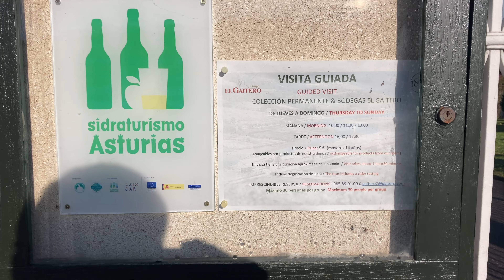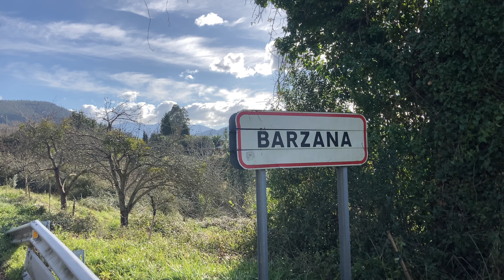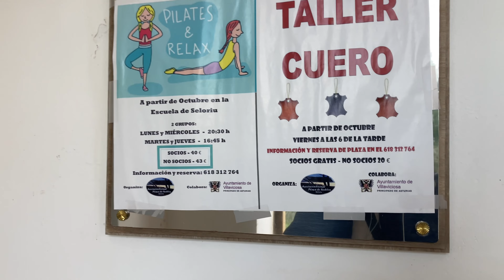# 364 Испания. Через Деревни К Пляжу. Север Испании. Пешие Походы. Астурия. Villaviciosa. Asturias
Сегодня в серии Испанские походы мы с вами пройдем из Villaviciosa к пляжу Rodiles. Однако, данный поход мы совершим таким маршрутом, что мне удастся показать такие новые для канала деревни как Barzana, Selorio, Villar. Наш путь составит около 18 км. с небольшими ответвлениями. По пути мы посмотрим разное и интересное, в том числе новые деревни, виды на Rodiles и окружающую красоту. Но что рассказывать, давайте смотреть!

Астурия. Север Испании. Полное погружение. Испания.Побережье Испании. Дорога к Океану. Испанские Походы. Походы По Испании. Пешие походы. Недвижимость В Испании. Жизнь В Испании. Квартира в Испании. Другая Испания. Природа Испании.  Испания 2022. Путь Сантьяго. Camino De Santiago.  Столица Испании. История Испании. Rodiles. Деревня Испания. Испания деревня. Gijón. Хихон.Villaviciosa